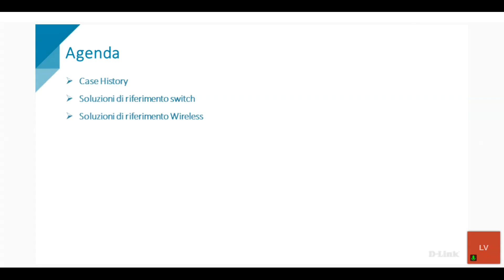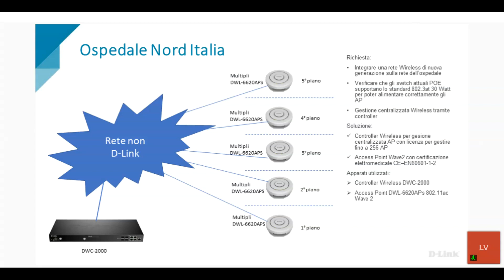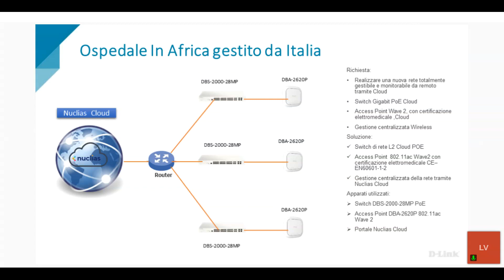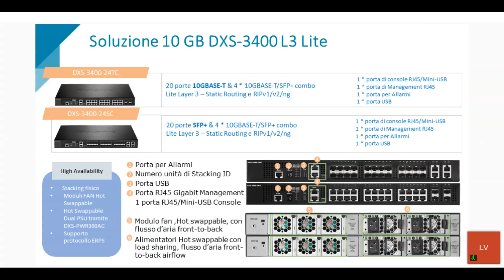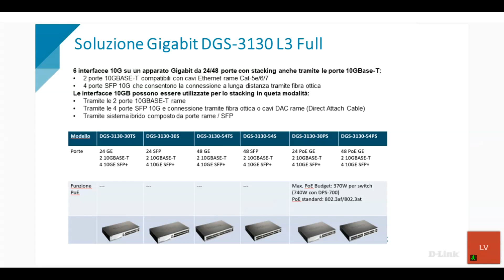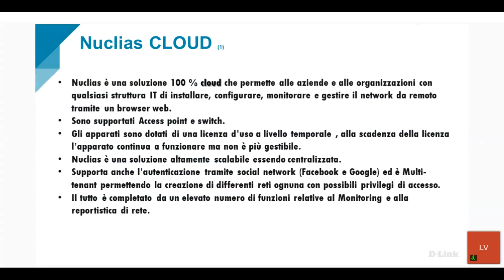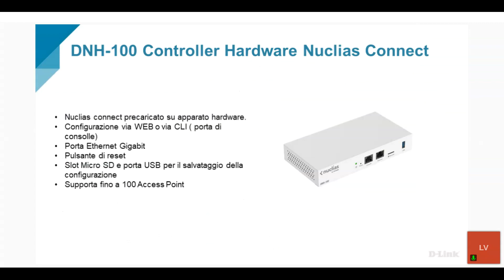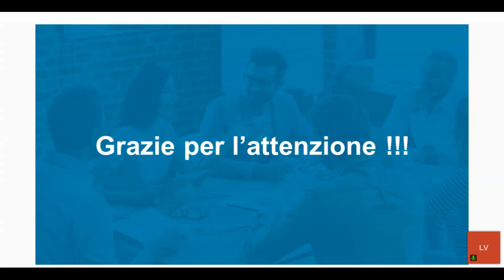Webinar - D-Link per l'Healthcare